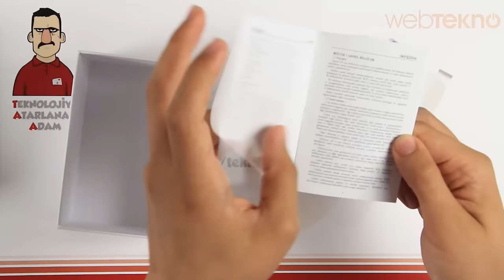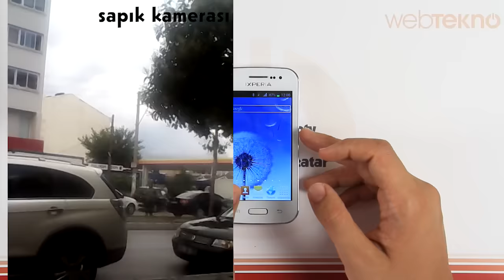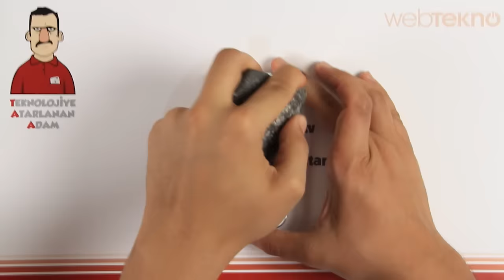Flash TV'de Satılan iXperia X8 Telefon İncelemesi - Teknolojiye Atarlanan Adam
Teknolojiye Atarlanan Adam, Flash TV'de satılan üstün teknoloji harikası iXperia X8 telefonu inceliyor.

Not: bu videoyu ne kadar çok paylaşırsanız o kadar çok insanın kandırılmasını engellemiş olursunuz.